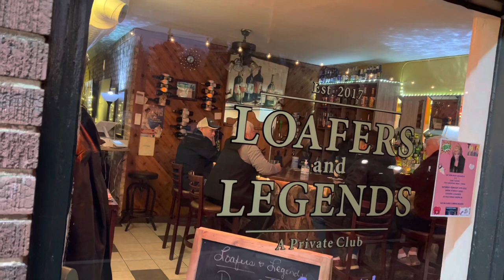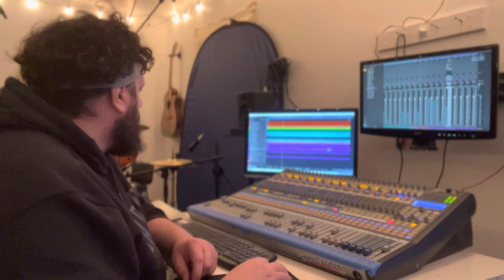Gig Vlog February 25, 2022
Brent, Harrison and Zak play Loafers and Legends in Badin, NC.